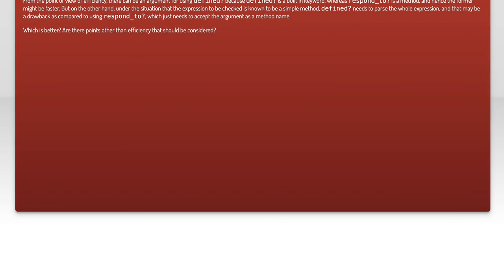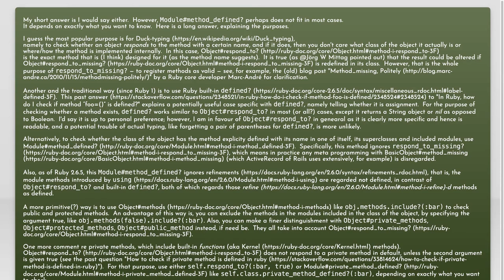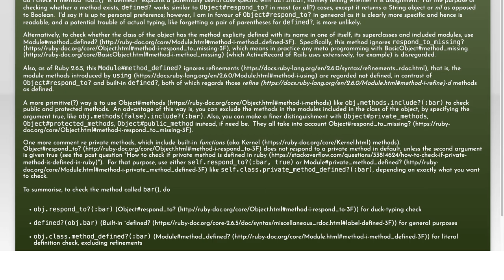Understanding Ruby: When to Use respond_to? vs defined? for Method Checks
In this video, we delve into the nuances of Ruby's method-checking capabilities, focusing on the two powerful tools: `respond_to?` and `defined?`. Understanding when to use each can significantly enhance your code's readability and functionality. Join us as we explore their differences, use cases, and best practices to help you make informed decisions in your Ruby programming journey.

Today's Topic: Understanding Ruby: When to Use respond_to? vs defined? for Method Checks

Related to: ruby, respond_to, defined?, methodchecks, rubyprogramming, rubymethods, object-orientedprogramming,